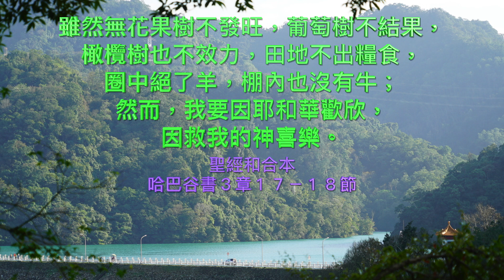2022.03.17 哈巴谷書第三章1-19節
烈怒之主  梁唯真牧師

第三章1-19節
1 先知哈巴谷的禱告，調用流離歌。
2 耶和華啊，我聽見你的名聲（或作：言語）就懼怕。耶和華啊，求你在這些年間復興你的作為，在這些年間顯明出來；在發怒的時候以憐憫為念。
3 神從提幔而來；聖者從巴蘭山臨到。（細拉）他的榮光遮蔽諸天；頌讚充滿大地。
4 他的輝煌如同日光；從他手裡射出光線，在其中藏著他的能力。
5 在他前面有瘟疫流行；在他腳下有熱症發出。
6 他站立，量了大地（或作：使地震動），觀看，趕散萬民。永久的山崩裂；長存的嶺塌陷；他的作為與古時一樣。
7 我見古珊的帳棚遭難，米甸的幔子戰兢。
8 耶和華啊，你乘在馬上，坐在得勝的車上，豈是不喜悅江河、向江河發怒氣、向洋海發憤恨嗎？
9 你的弓全然顯露，向眾支派所起的誓都是可信的。（細拉）你以江河分開大地。
10 山嶺見你，無不戰懼；大水氾濫過去，深淵發聲，洶湧翻騰（原文作向上舉手）。
11 因你的箭射出發光，你的槍閃出光耀，日月都在本宮停住。
12 你發憤恨通行大地，發怒氣責打列國，如同打糧。
13 你出來要拯救你的百姓，拯救你的受膏者，打破惡人家長的頭，露出他的腳（原文作根基），直到頸項。（細拉）
14 你用敵人的戈矛刺透他戰士的頭；他們來如旋風，要將我們分散。他們所喜愛的是暗中吞吃貧民。
15 你乘馬踐踏紅海，就是踐踏洶湧的大水。
16 我聽見耶和華的聲音，身體戰兢，嘴唇發顫，骨中朽爛；我在所立之處戰兢。我只可安靜等候災難之日臨到，犯境之民上來。
17 雖然無花果樹不發旺，葡萄樹不結果，橄欖樹也不效力，田地不出糧食，圈中絕了羊，棚內也沒有牛；
18 然而，我要因耶和華歡欣，因救我的神喜樂。
19 主耶和華是我的力量；他使我的腳快如母鹿的蹄，又使我穩行在高處。這歌交與伶長，用絲弦的樂器。